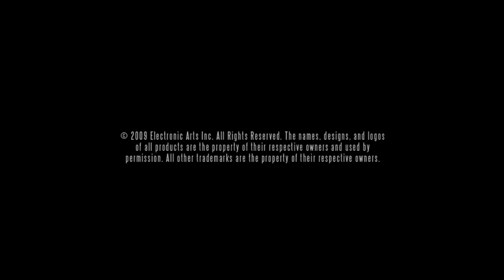Need For Speed: Shift - Driver Profile: What Driver Will You Be 720p HD